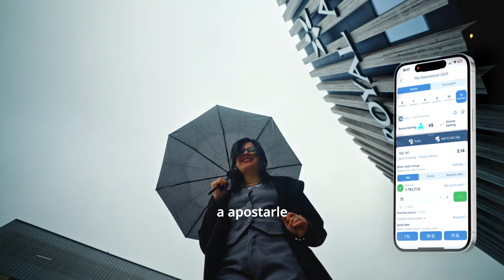¡TE CONTAMOS CÓMO JUGAR Y GANAR CON 1XBET!📣🥳 | 1xBET e ESB en Copenhague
¡Entérate cómo en este video donde Umi te muestra paso a paso cómo jugar en la página de 1xBet! 📈💸
¡Aprovecha nuestro código de promoción: UM1X 💥
¡A ganar! 👏🏻